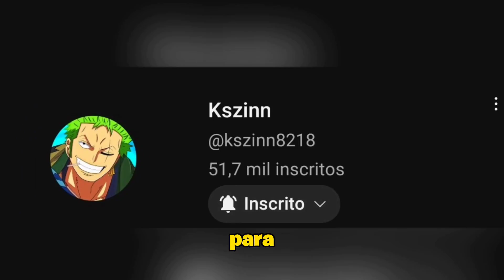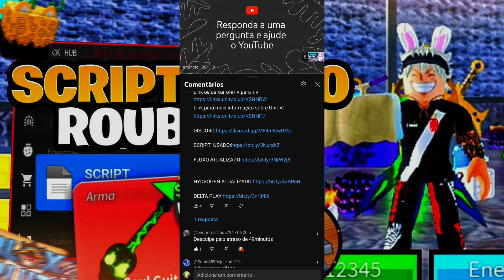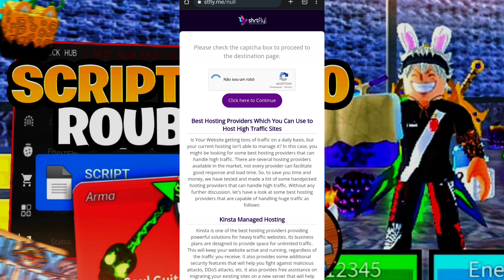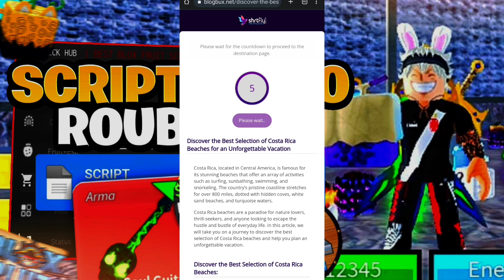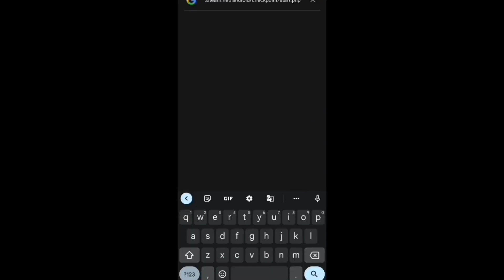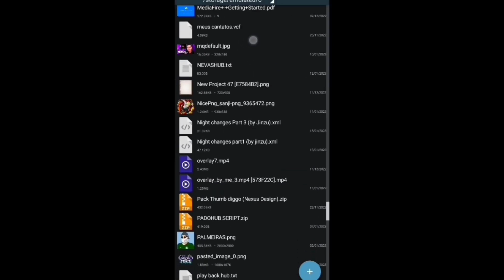SAIU AGORA!!💥 NOVO SCRIPT BLOX FRUITS PARA CELULAR NOVAS FUNÇÕES AUTO FARM - (MOBILE e PC)